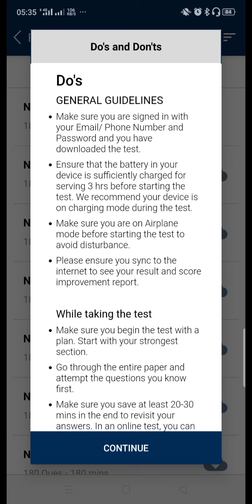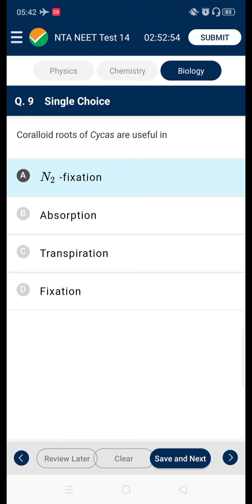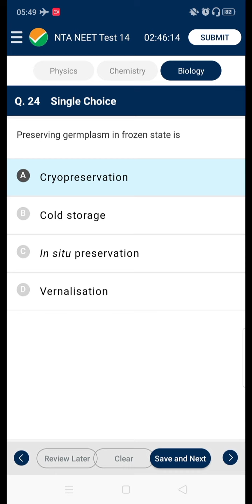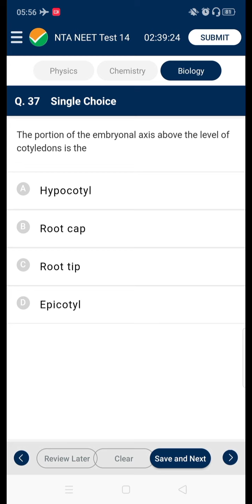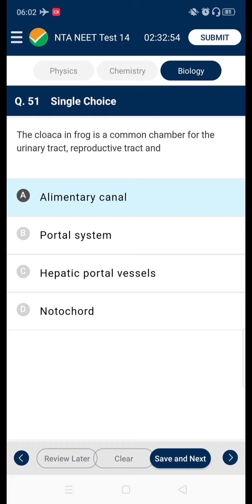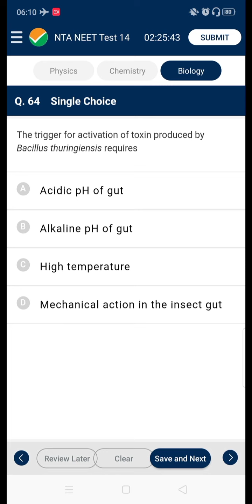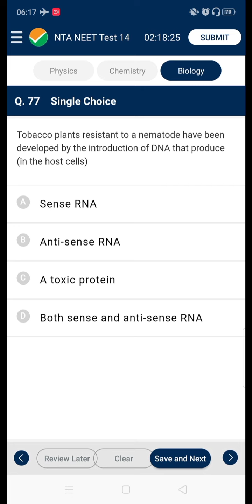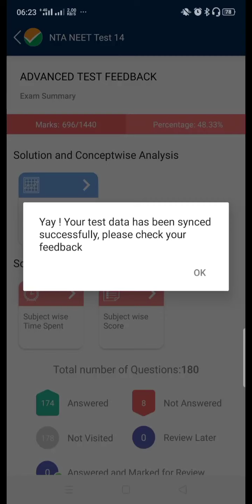NTA Abhyas App | Paper 14 full solution | Biology|NEET 2020|Live Screen Recording| Dr. Shubham Muley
In this video, Dr. Shubham Muley is discussing the
solution of Paper 14 of NEET Practice paper, from the
NTA Abhyas App, recently released, for